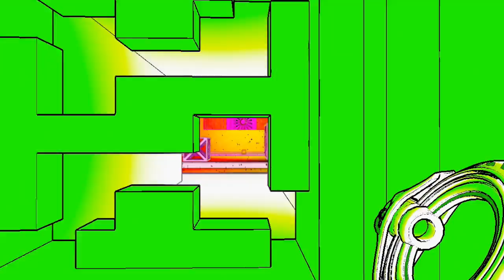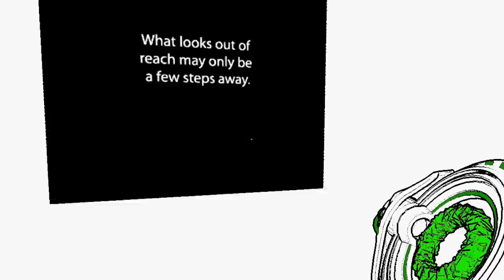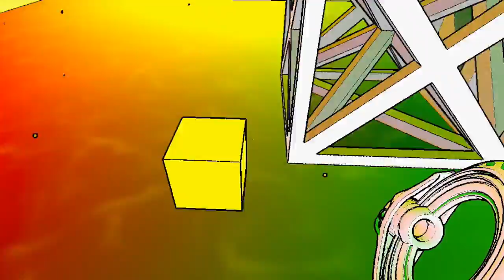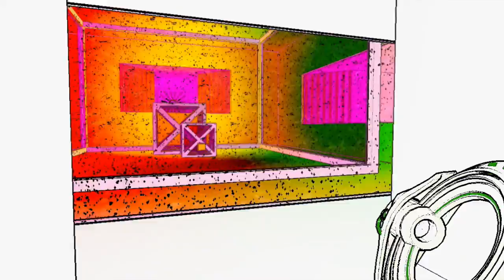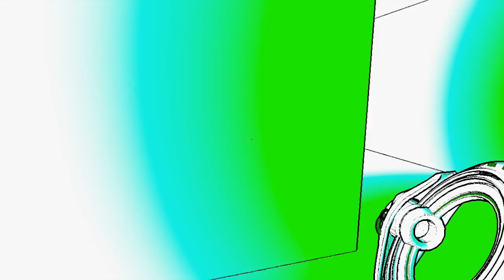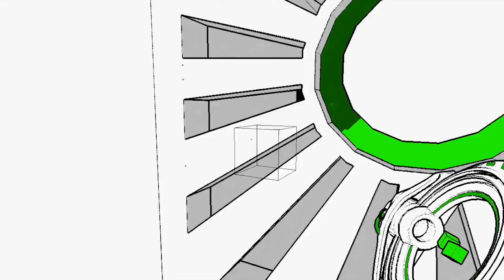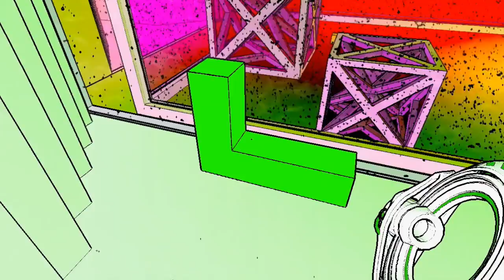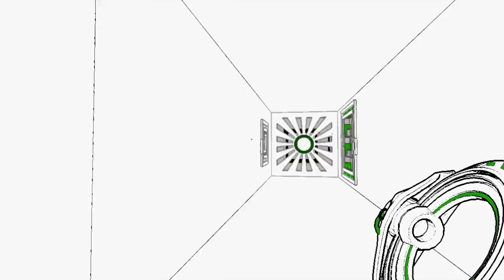AntiChamber | #3 | The Chamber Finale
So far this game has been able to mess with my mind a bit and cause me to think about what impossible means because this game has no real purpose and is very hard so try it for yourself and beat my score, it should be fairly easy to do. This will end off the series in the event that I give it another go in the future.